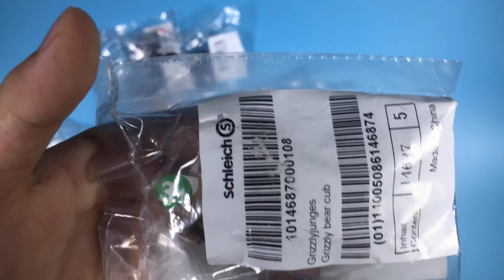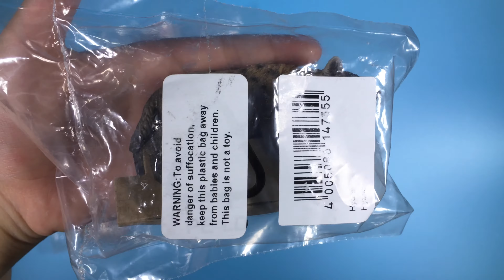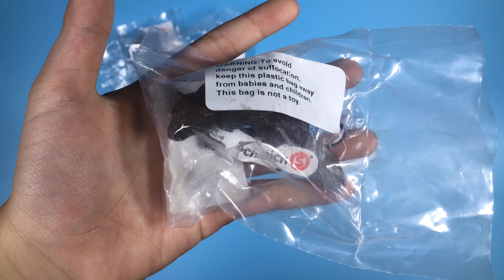Unbox Schleich 12 Animal Toys